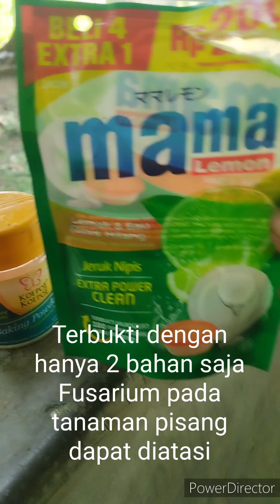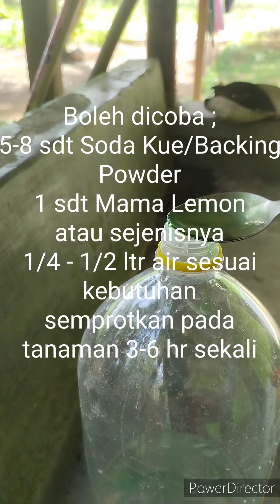Terbukti hanya 2 bahan selamatkan Fusarium, layu batang pada tanaman pisang Kepok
5-8 sdt soda kue atau backing powder
1 sdt sabun cuci mama lemon atau sejenisnya
air 1/4-1/2 ltr sesuai kebutuhan
lalu semprotkan keseluruh batang dan daun
disemprot rutin setiap 3-6 hari sekali sampe tanan pulih.